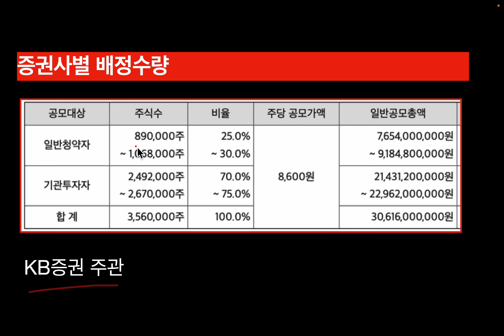와이제이링크 공모주 정보 및 보호예수 해제일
청약 일정, 청약수수료, 증거금, 청약한도, 보호예수 해제일, 유통물량, 유통주식수